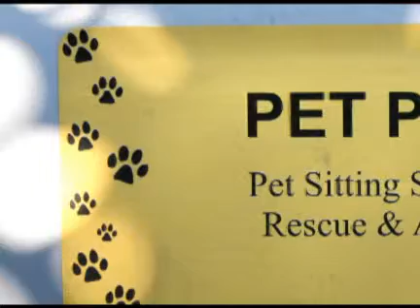Pet Palz Adoption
Pet Palz Adoptions in Taft, TX.